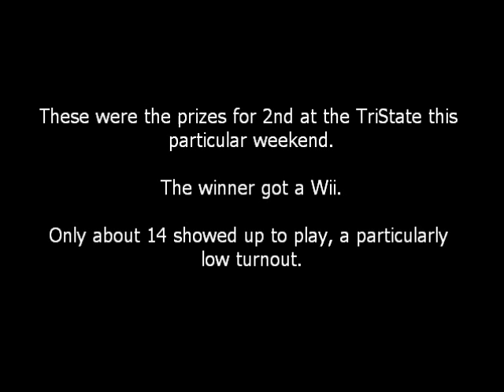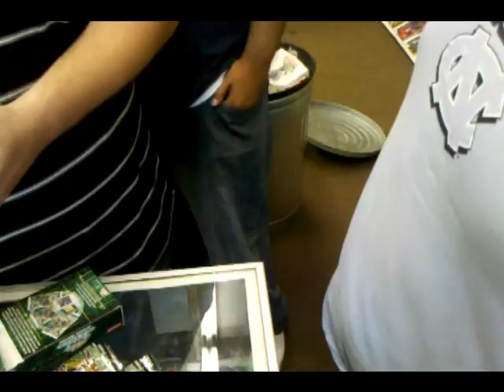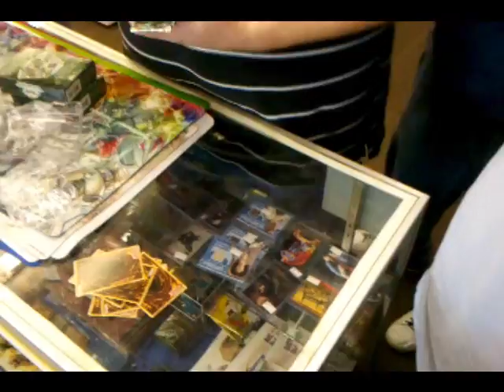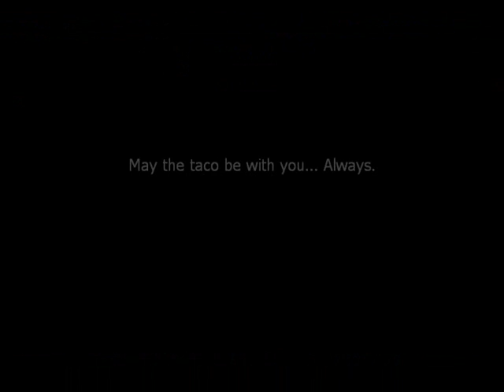TriState Morganton Pack Openings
Just a video for you guys that enjoy watching other people opening packs.